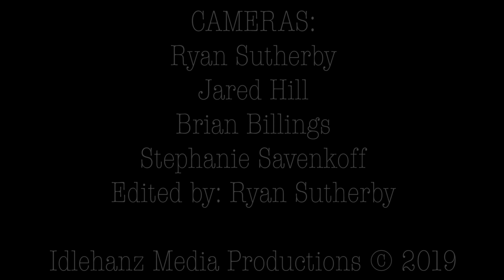Nasalrod Live at Mississippi Studios on February 7th, 2019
Filmed by Ryan Sutherby, Jared Hill, Brian Billings and Stephanie Savenkoff.